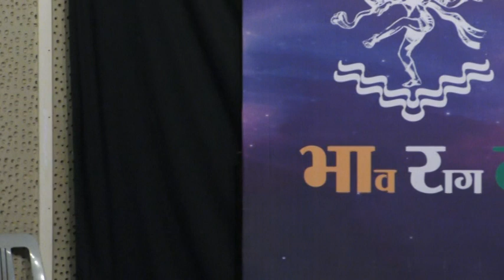ABSS 2018 - Aayush & Rahul Savdekar - Open Duet - Teentaal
Aayush Savdekar & Rahul Savdekar - Father & Son Duo, performing Teentaal at the ABSS Global Harmony 2018 on 30th May 2018 at SM Joshi Sabhagriha, Pune in the OPEN DUET Category. This is their first public performance together.

Both are disciples of Shri Sarthak Kumarji of Ajrada Gharana & are learning Tabla at Sarthak ji's Brahmanaad Cultural Centre, Gurgaon.